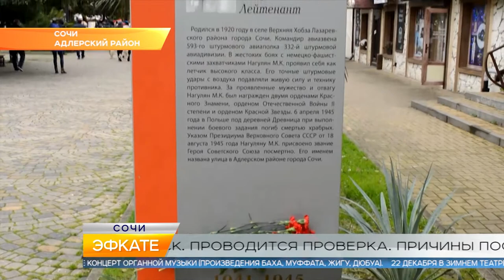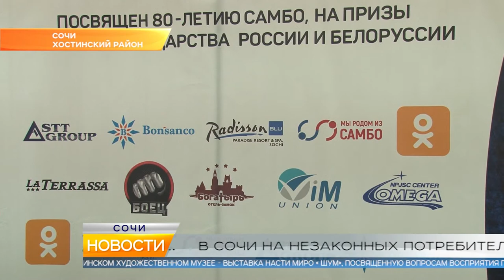Новости Сочи (Эфкате РЕН REN TV) Выпуск от 07.12.2018